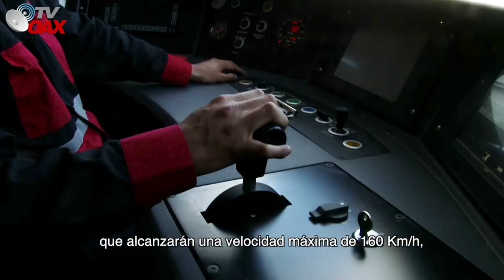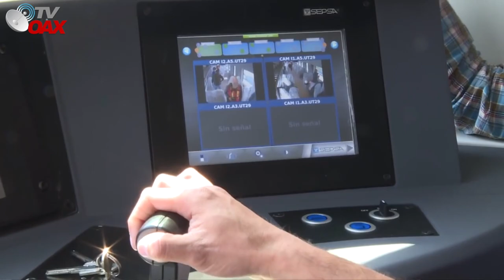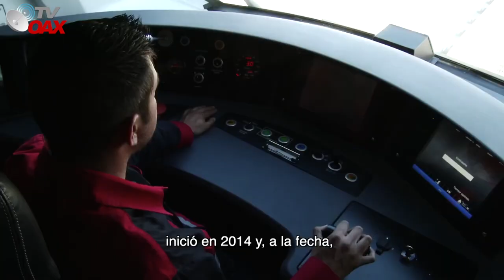Recorrido de ruta del Tren InterUrbano Mexico-Toluca. inicio desde el 2014 y se terminara en el 2023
Este es el gran proyecto del Tren InterUrbano Mexico-Toluca, megaconstrucciones que cambiaran la vialidad en el centro de la ciudad de Mexico.